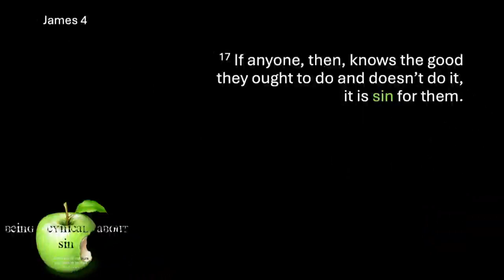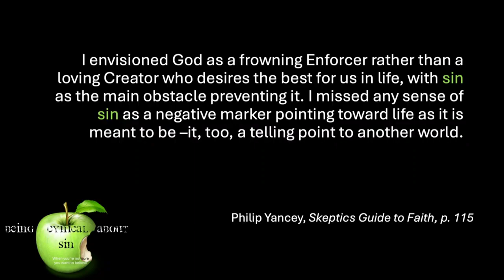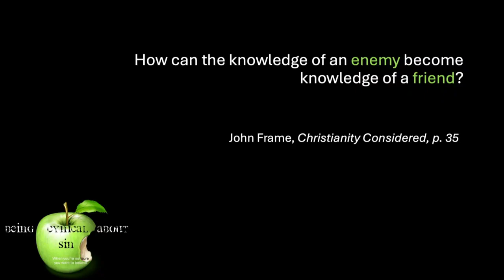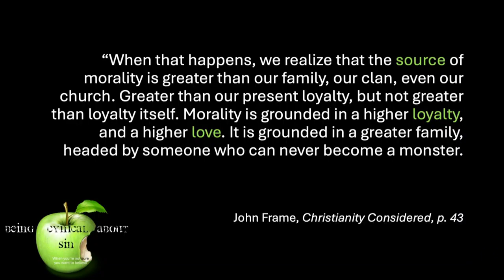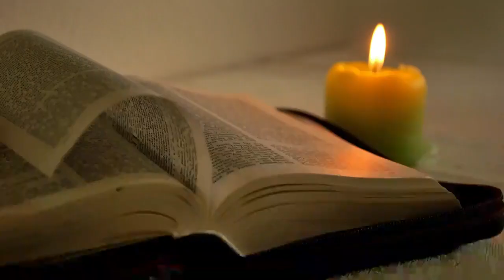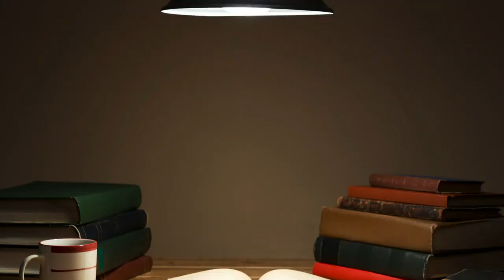Being Cynical About Sin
Most of us are cynical about sin. We don’t like to talk about it. We definitely don’t want others to point out our sin. And it’s just impolite to talk about other people’s sin. But can we avoid the discussion?

This is part of our “When you’re not sure you want to believe” sermon series, a sermon series for skeptics.

Speaker: Ron Hessel

Worship Leader: Caleb Foss